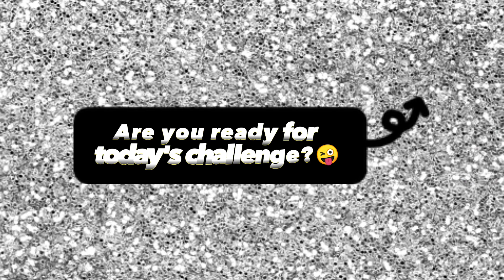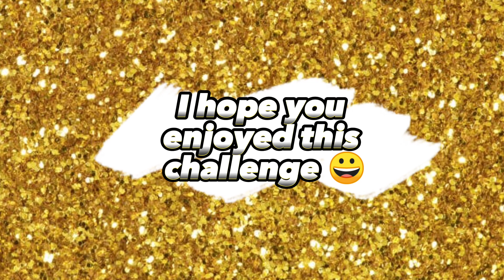Choose your gift box 🎁|Golden VS Silver 😍